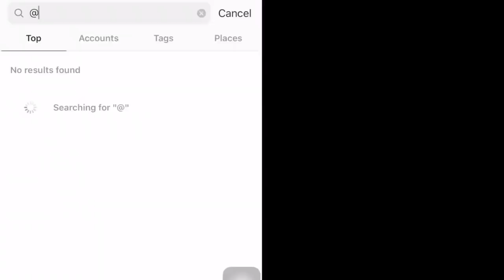NOVITA DEWI - Selamat Jalan Kekasih | SINGER REACTION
I am Nephi Acaling. I am native to Bacolod City but currently living outside the Philippines due to job assignment. I’ve lived in different countries like Singapore, Japan and United States due to job assignments. I was in the US when I started this channel thus the confusion to some where I am truly based.

At a time, I was a band vocalist performing every Friday and Saturday night at a local bar chain but recently decided to quit from my band to focus on my YouTube Channel and my full-time job as an engineer.

I was a member of the Filipino Voice Symphony where I was taught by professional chorale singers (e.g. former soprano from UP Madrigal Singers). Our choral group actually bagged the Gold Medal in the International A cappella Championships held in Singapore in 2011.

I was the Glee Club president and was a trainer for various singing competitions when I was in the university - all these were humbling experiences for me.

WHAT IS THE GOAL?

My mission is to promote music among different regions and try to make people from different countries relate to each other through music and singing. I have always believed that even small gestures in understanding similarities and differences towards others may actually lead to greater awareness about countries and their people.

I have come to a point of trying to find a greater purpose in life, something beyond just being happy for a moment. Happiness in life is more meaningful if we choose to be useful, be honorable, be compassionate, and make a difference.